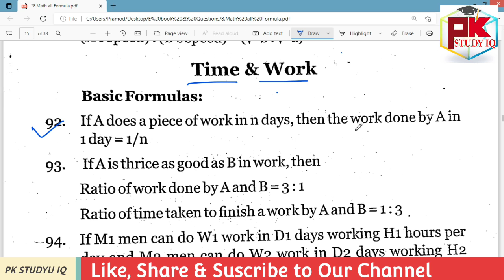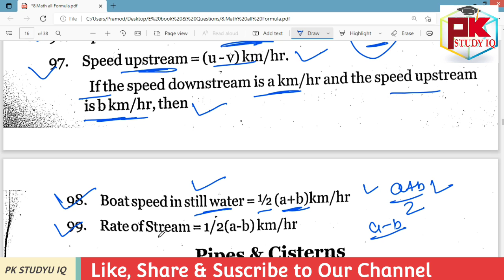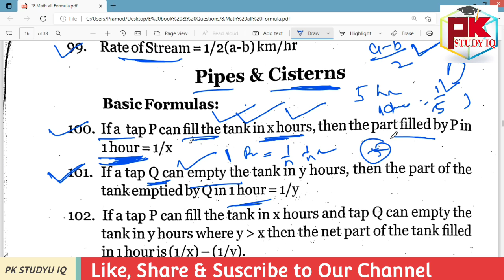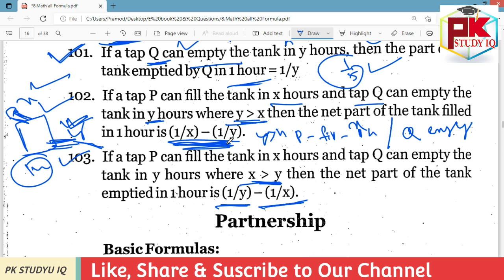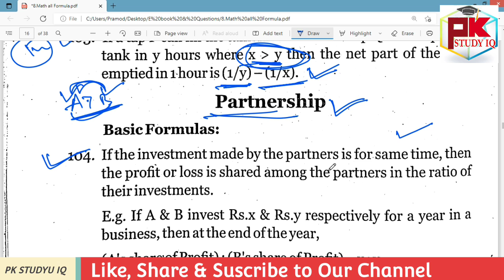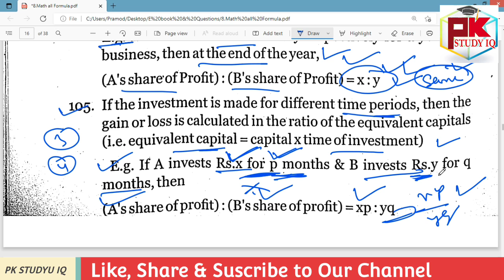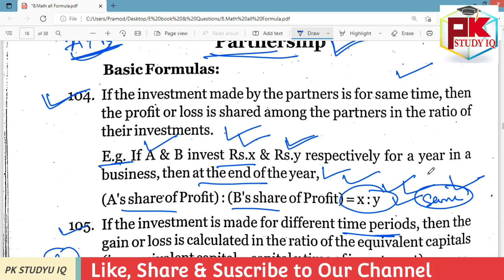Spl- Class-5 II Formula Class for District Court Exam 2022 I Also for All Court Exam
Spl- Class-5 II Formula Class for District Court Exam 2022 I Also for Balangir Court Exam

GK For Aso
ASO Classes
English Class
Math Class
GK Classes
Character Certificate
District Court Recruitment 2021
Odisha Job
10th Pass Jobs in Odisha 2021.
10th Pass Bank Jobs.
OPSC EXAM
UPSC EXAM
OSSC EXAM
RAILWAY EXAM
Court Clerk Preparation
ASO
ASO EXAM
ASO RESULTS
OSSSC